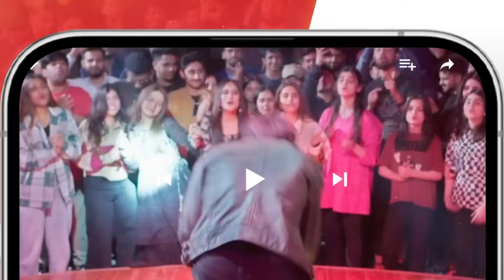Muhabbat Mein Confusion.! dananeer khushhalkhan - Muhabbat Gumshuda Meri - HUM TV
CAST:

Khushhal Khan,
Dananeer Mobeen,
Omair Rana,
Farah Sadia,
Ayesha Toor,
Ali Tahir,
Leyla Zuberi,
Ali Raza,
Naureen Gulwani,
Agha Ali,
Munawwar Afridi.